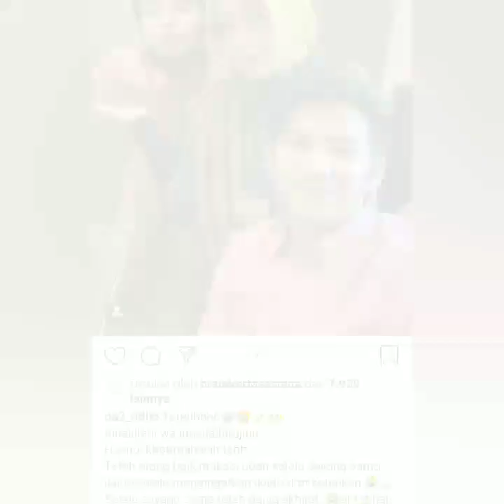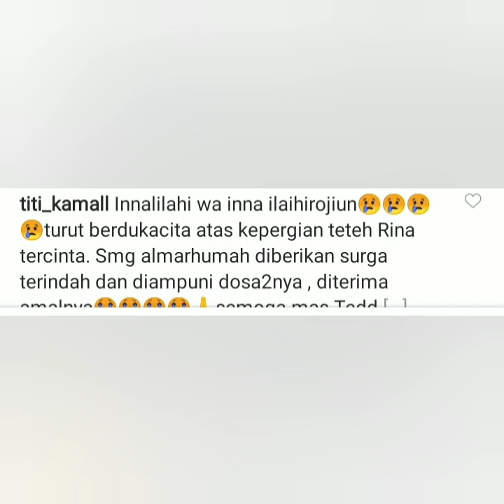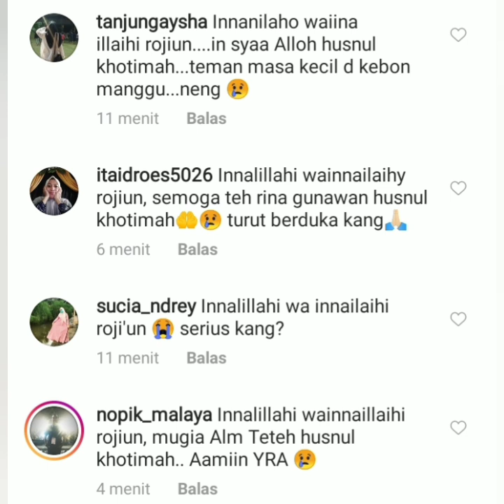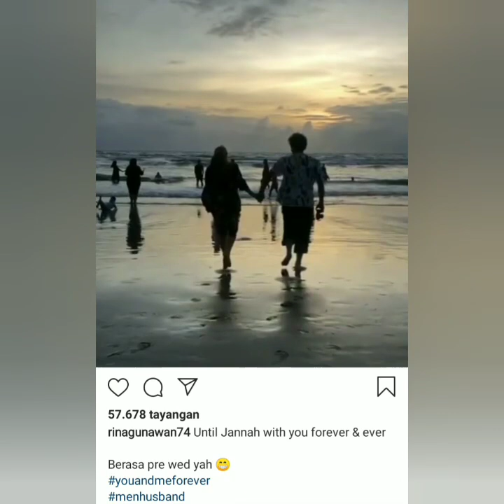Innalillahi Wainnailaihi Rojiun. Berita duka datang dari kak Rina Gunawan. Yang telah berpulang...